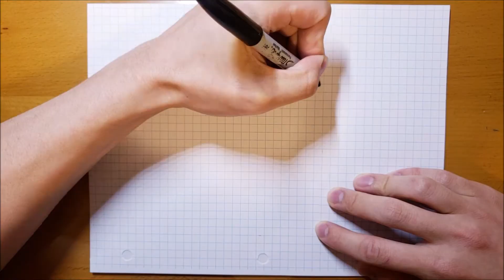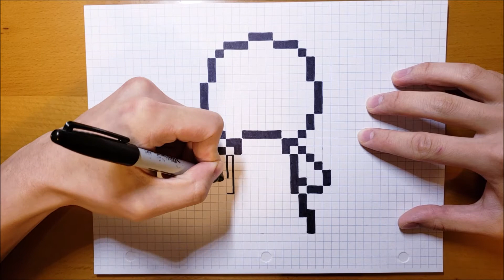Pixel Art - How to Draw IRONMAN!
How to draw Ironman, PIXELATED!

By Duurdul & Peegs